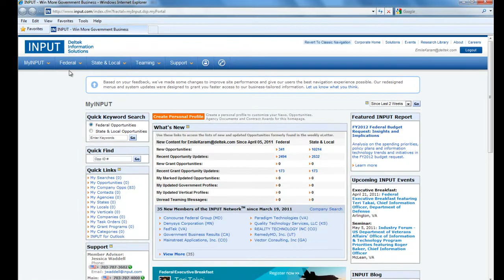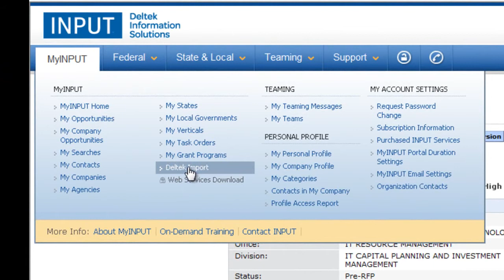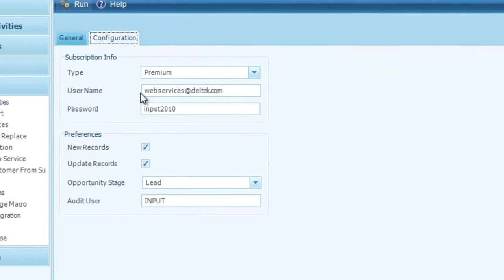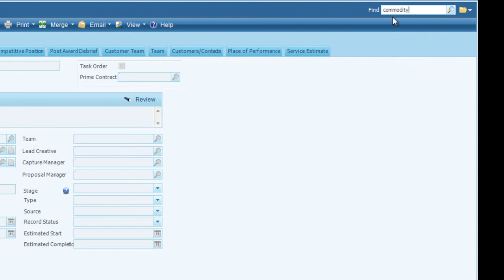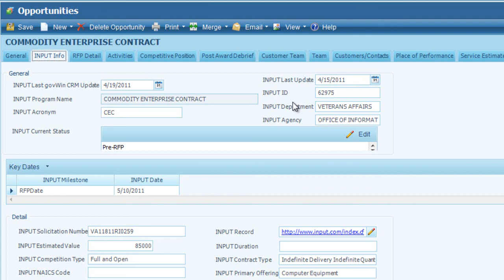Integrate Government Contract Opportunities with Deltek & GovWin CRM | INPUT Demo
Demonstration video of INPUT's all-inclusive government contract database that imports contract opportunities directly into Deltek & GovWin CRM systems. This will enable efficient and timely management of all aspects of winning government business. Watch this video to learn how easy it is import our government contract opportunities into Deltek & GovWin CRMs account with just a few clicks!